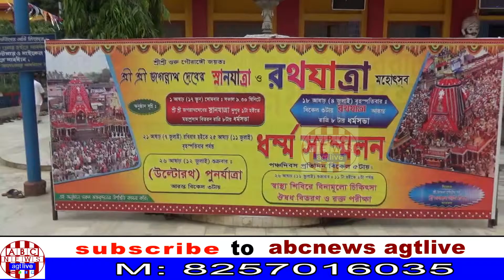SIGNIFICANCE OF LORD JAGANNATH'S SNAN YATRA ( JOURNEY TO HOLY BATH )